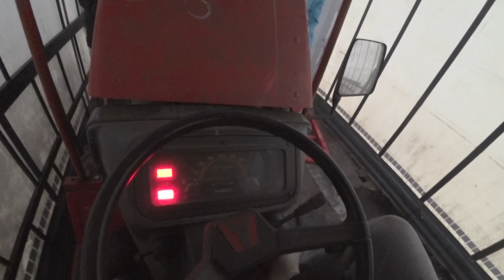Новые трактора из японии!!!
Очередные тракторишки из Японии пришли)
Работаем всё отлично!